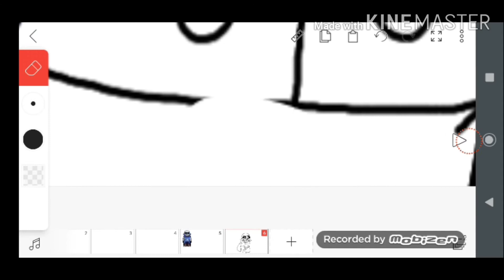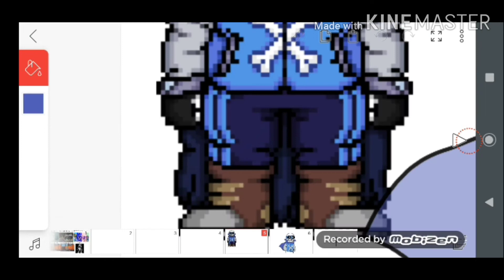TS underswap sans [speedpaint]